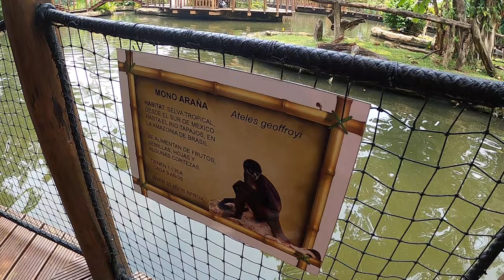LA LAGUNA DE COCO / XEJUYUP /